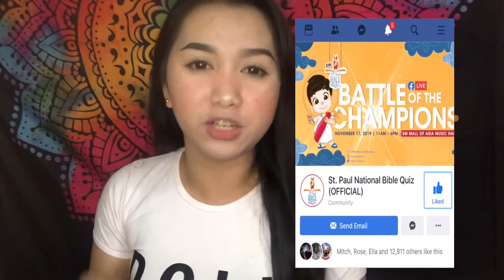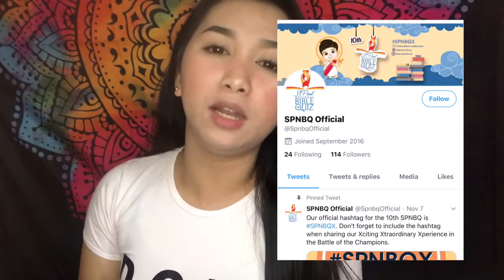VLOG #37: MY FAVORITE LOCALLY AVAILABLE LIPSTICKS! (LAHAT AFFORD MO SWIS!)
Hello everyone! If you have some request videos kindly leave your comment on the comment box below.

Xoxo!